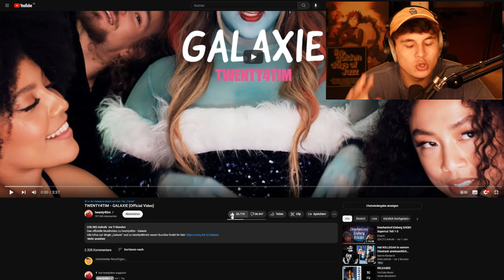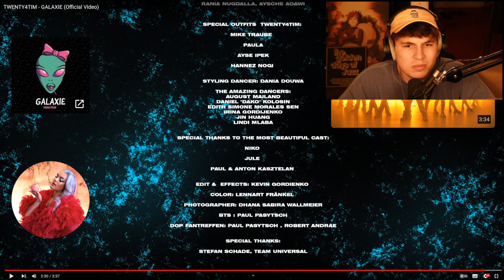Der BESTE SONG bis JETZT🌌😱?!?...Reaktion : TWENTY4TIM - GALAXIE (Official Video) | PtrckTV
⚡ HOLY Energy hier probieren & mit dem Code ➡️ PTRCK5 ⬅️ 5€ sparen!💪🏻*

Das offizielle Musikvideo zu twenty4tim - Galaxie
Alle Infos zur Single „Galaxie“ und zu twenty4tims’s neuen Bundles findet ihr

twenty4tim 2023 Live auf Tour:
15.09.23 - Oberhausen
16.09.23 - Frankfurt
17.09.23 - Köln
18.09.23 - Dortmund
21.09.23 - Dresden
22.09.23 - München
23.09.23 - Stuttgart
25.09.23 - Wien
26.09.23 - Leipzig
27.09.23 - Bremen
28.09.23 - Hamburg
29.09.23 - Berlin
30.09.23 - Hannover

► CREDITS
PRODUCED BY: Genesis Sniper, Merty Bert, Arminwave ,Benhunta, Jens Schneider, Jules Kalmbacher,
Keys: Jens Schneider, Jules Kalmbacher, Arminwave ,Benhunta
Drums: Jens Schneider, Jules Kalmbacher, Arminwave ,Benhunta
Programmings: Jens Schneider, Jules Kalmbacher, Arminwave ,Benhunta
Synths: Jens Schneider, Jules Kalmbacher, Arminwave ,Benhunta
LYRICS BY: Twenty4Tim, Orry Jackson, Merty Bert, Genesis Sniper,
El B, Arminwave, Benhunta,
MIX: Jens Schneider, Jules Kalmbacher
MASTER: Sascha „Busy“ Bühren @TrueBusyness Berlin
LABEL: Better Now Records (Universal Music) / Gefälltmir Music GmbH

VIDEO BY  Son of Daca Media GmbH &
DI AY 21 Media GmbH

CREATIVE DIRECTOR/ CREATIVE PRODUCER:
Cale Kalay

*Kommt über diesen Link ein Einkauf zustande, bekomme ich Provision. Für euch entstehen dabei natürlich KEINE Mehrkosten!